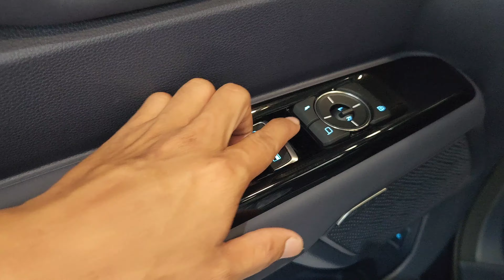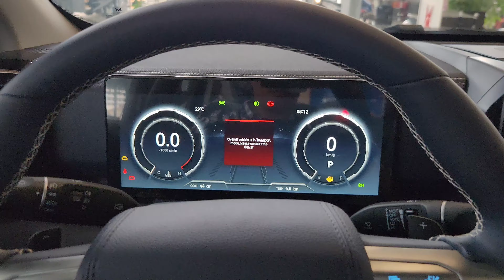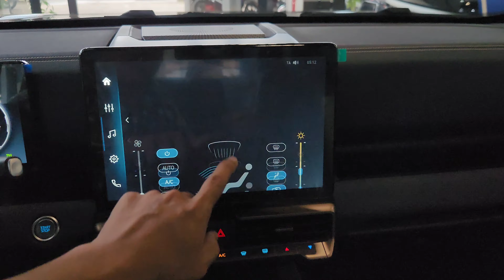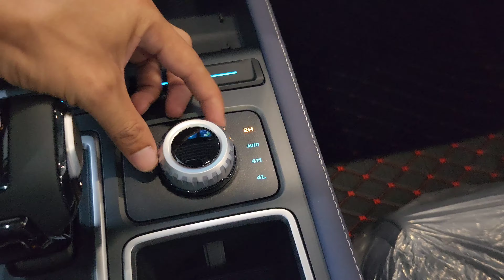New 2025 JMC Grand Avenue Raptor 2.3L Turbo Luxury Pickup | Interior and Exterior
Thank To : JMC Auto Cambodia

643 Hanoi Friendship Blvd (1019), Sangkat Phnom Penh Thmey, Khan Sen Sok, Phnom Penh, Cambodia